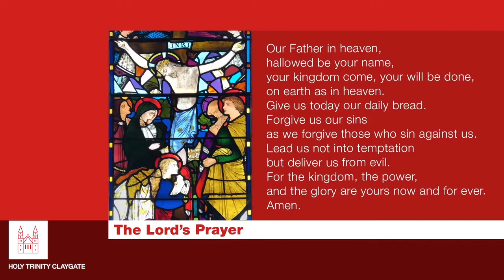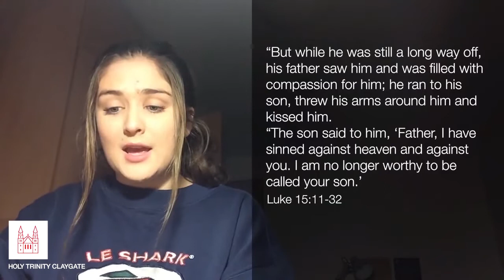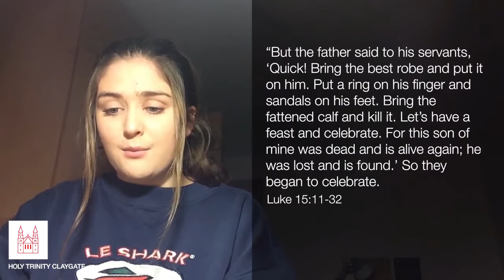Sunday Service - 15 November 2020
Replacement version following technical difficulties during the live stream.  Tom is leading our service with Sarah continuing the series on mission shaped living